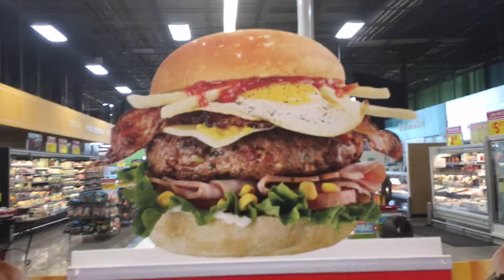Vlog 108: Friend Zone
Friend Zone... When youre a funny guy you enter the zone almost every time. I also have 5 fans! Can you believe it!?